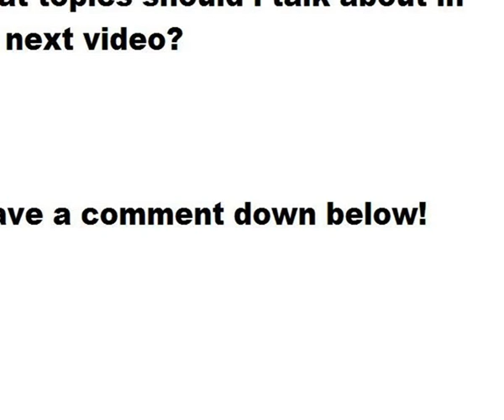My First video!!!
By the way all you trolls out there go ahead and say what you want I wont be responding to negative comments.